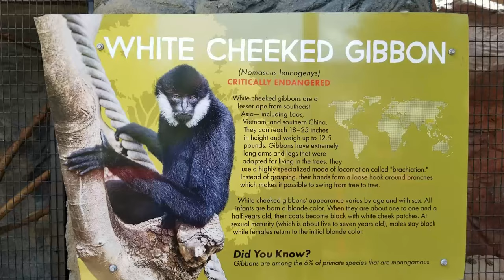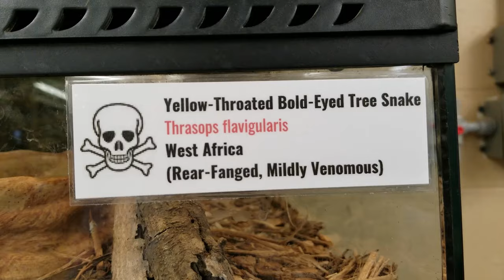Animal World & Snake Farm Zoo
Espero disfruten este video saludos!